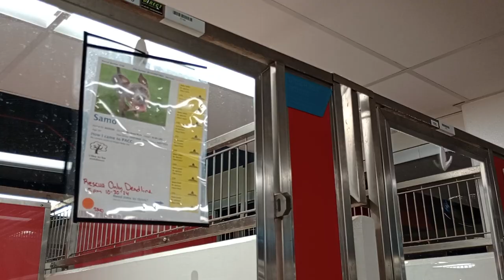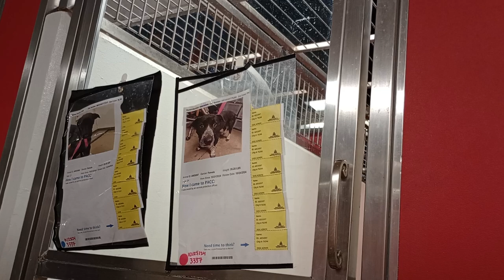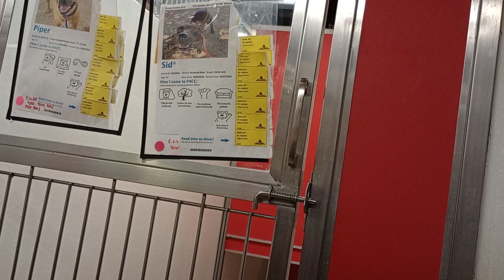Samo-left 3y A835325 kennel 166 PACC shelter he knows me, been @PACC awhile so unfazed, easygoing844